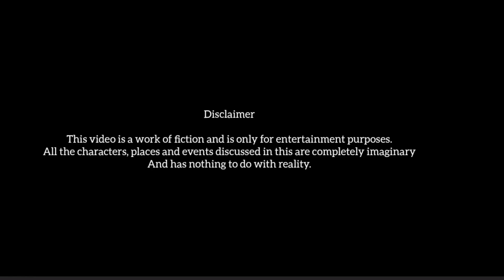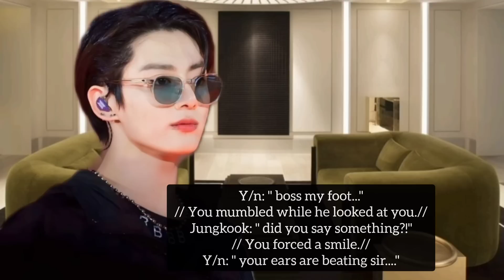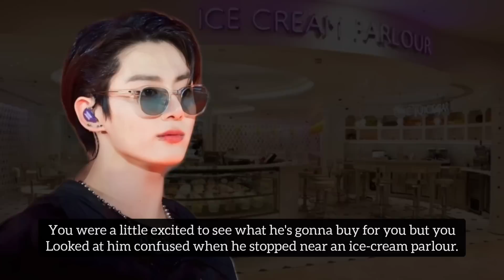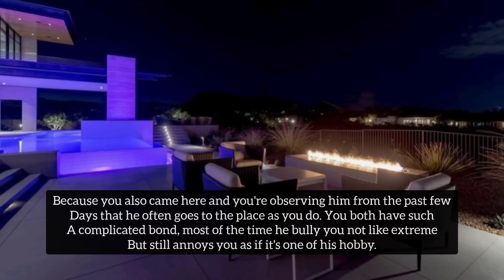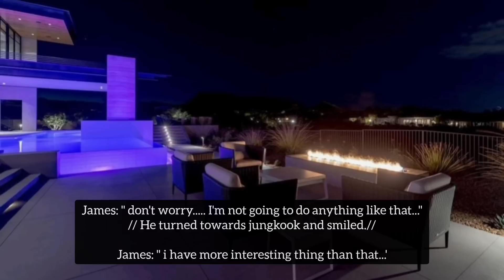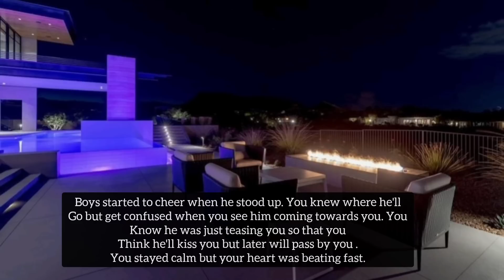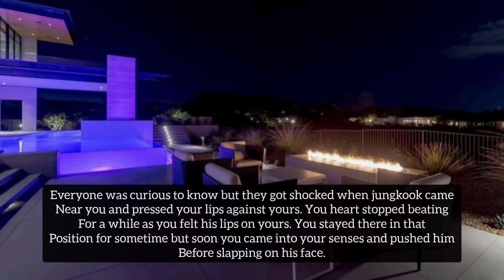Your new CEO turned out to be your High school bully with whom you have a serious fight in the past-